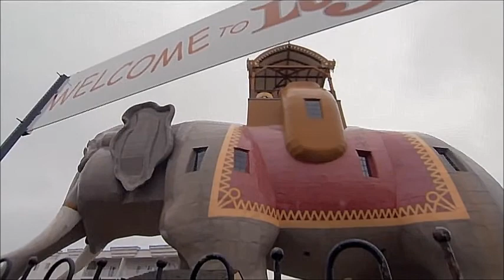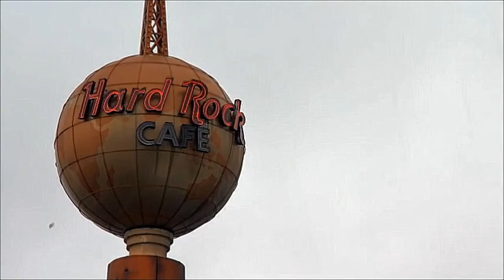Life After People - Lucy The Margate Elephant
You are watching the fate of Atlantic City's Lucy The Margate Elephant in a Life After People, taken from the episode Sin City Meltdown.